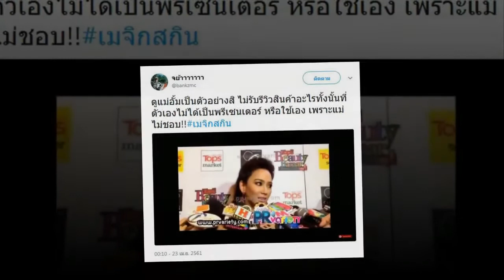ส่องโปรไฟล์ ไฮโซจิมมี่ นักธุรกิจพันล้าน ที่มีข่าวลือคว้าหัวใจซุปตาร์ อั้ม พัชราภา.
ส่องโปรไฟล์ ไฮโซจิมมี่ อัครวินท์ นักธุรกิจหนุ่มหล่อรวยระดับพันล้าน ที่กำลังมีข่าวลือเป็นเจ้าของหัวใจซุปตาร์สาว อั้ม พัชราภา ในขณะนี้.

หลังก่อนหน้านี้นางเอกสาว อั้ม พัชราภา เคยออกมาให้สัมภาษณ์เรื่องความรักกับ ไฮโซฟลุค วรวุฒิ ว่าเริ่ม ๆ ห่างกันแล้ว จนหลายคนเริ่มจับตามองว่าจะมีผู้ชายคนไหนที่สามารถคว้าหัวใจของซุปตาร์สาวคนนี้ไปครองได้.

ส่วนจะใช่หวานใจคนใหม่ของสาว อั้ม พัชราภา จริงหรือเปล่านั้น คงต้องรอให้ซุปตาร์สาวของเราออกมาชี้แจงแถลงไขกันต่อไปค่า.